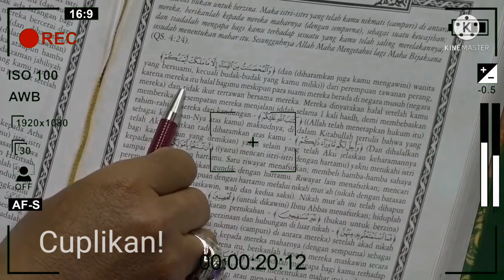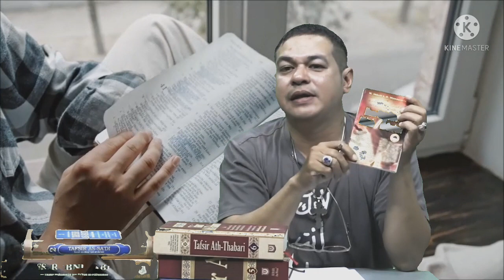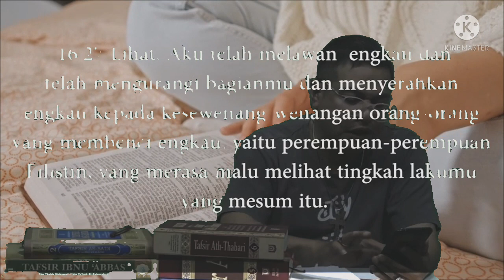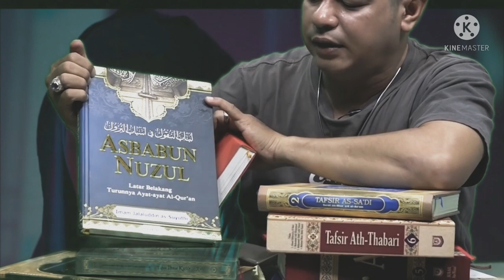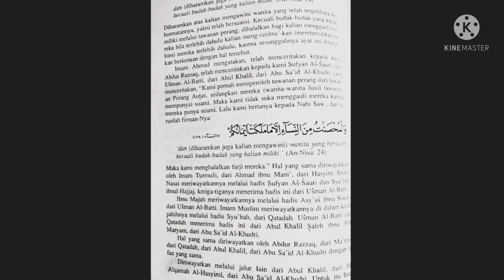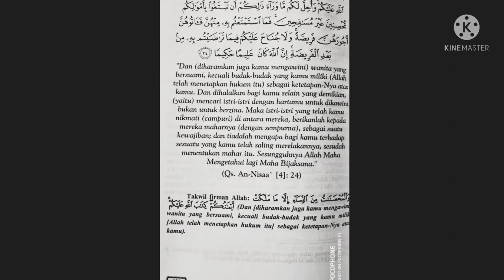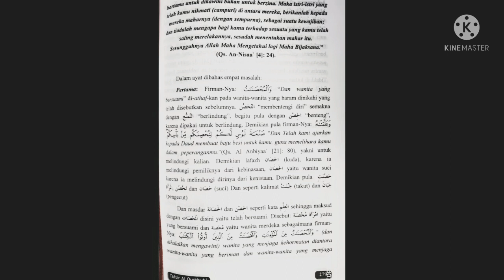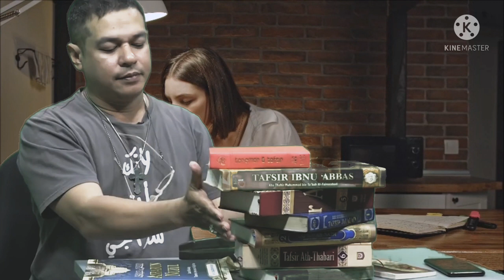Bedah Buku Insan Mokoginta"Tuduhan terhadap Alkitab"@SangPendeta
Bedah Buku Insan Mokoginta"Tuduhan terhadap Alkitab"

ini di sampaikan oleh gratia pello dalam kesempatan membedah buku mokoginta dan buku buku lainnya, yang mana banyak beredar rumor bahwa akitab adalah kitab porno, semua di bongkar dan di buktikan kebenarannya oleh gratia pello secara akademis...simak ya

Subtitle.
amerika
prancis
belanda
malaysia
portugal
kanada
india
itali
arab
tailand
rusia
turki
jepang
jerman
cina
inggris
afrika